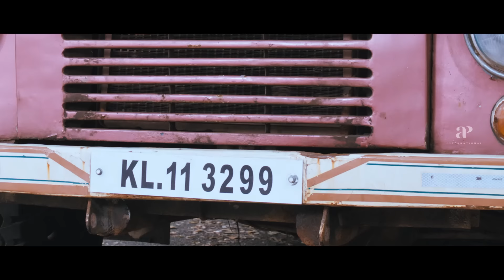Sevenes Malayalam Movie | Trouble chases the boys; who will come to help? | Kunchacko | Asif Ali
Trouble chases the boys; who will come to help? Sevenes is a 2011 Malayalam-language sports-action film written by Iqbal Kuttipuram and directed by Joshiy. The cast includes Kunchacko Boban, Asif Ali, Nivin Pauly, Rejith Menon, Aju Varghese, Vineeth Kumar, and Mithun Ramesh in lead roles and Nadia Moidu, Rima Kallingal, Bhama,Sampath Ram, and Joju George in supporting roles. The film centres on seven young men who play sevens football, popular in Malabar.

Movie Credits:

Directed by: Joshiy
Written by: Dr. Iqbal Kuttippuram
Produced by: Santhosh Pavithram,, Sajai Sebastian
Starring: Kunchacko Boban, Asif Ali, Nivin Pauly, Mithun Ramesh, Rejith Menon, Aju Varghese, Vineeth Kumar, Vijeesh, Ameer, Nadiya Moidu, Sampath Ram, Joju George
Cinematography: Ajayan Vincent
Edited by: Ranjan Abraham